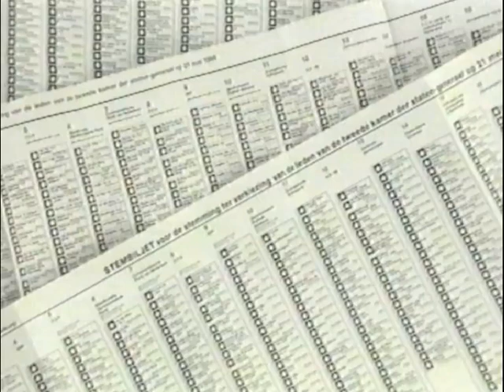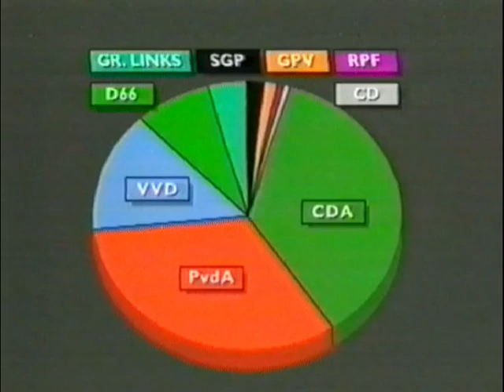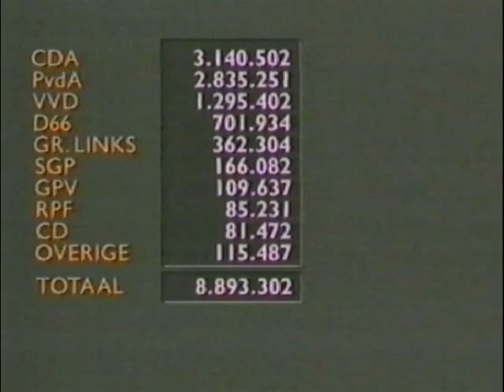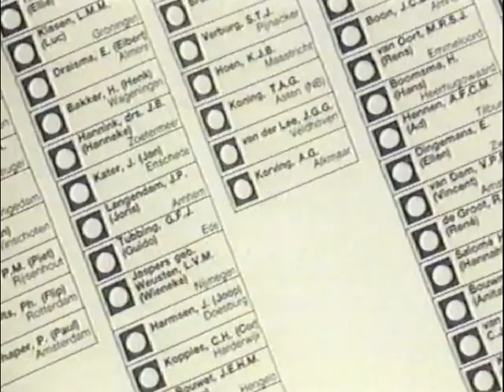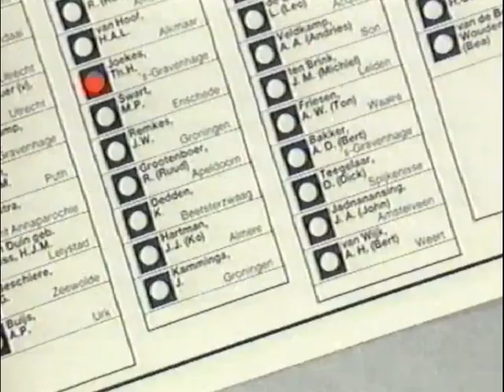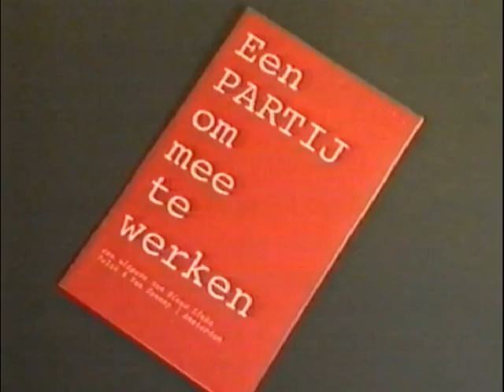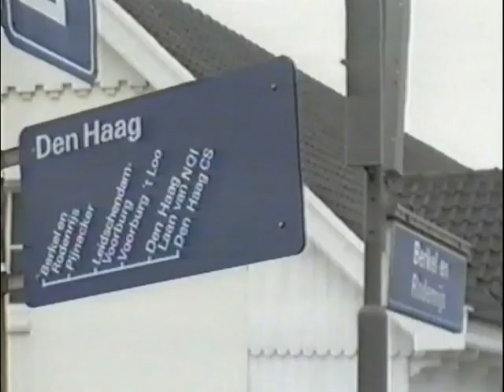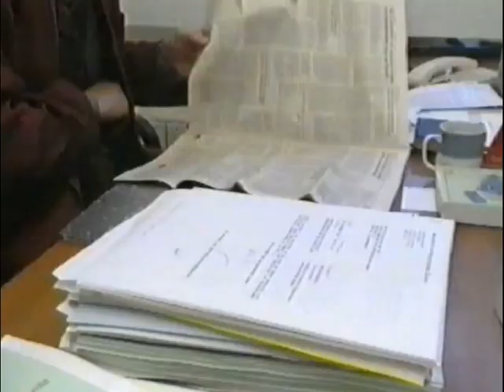Parlement en Politiek 2 - Wie Kiezen wij? TELEAC 1992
vhstbc918